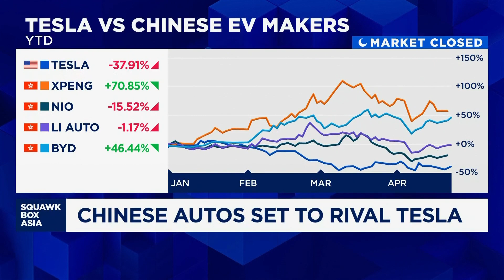Safety paramount, two or three tragic accidents could destroy the whole industry: WeRide CEO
Weride Chairman & CEO Tony Han talks to CNBC's Lin Lin about the priorities of autonomous driving tech, and why he prefers